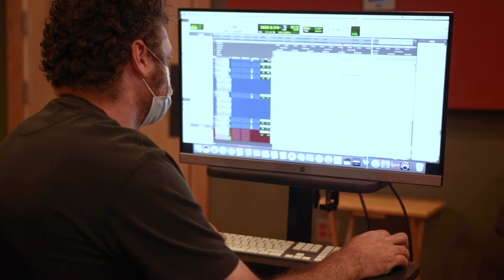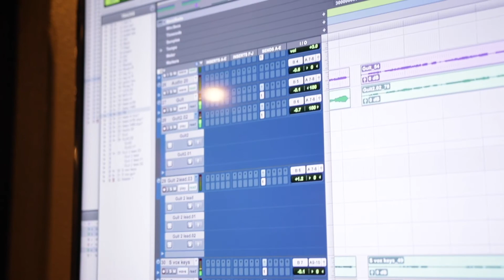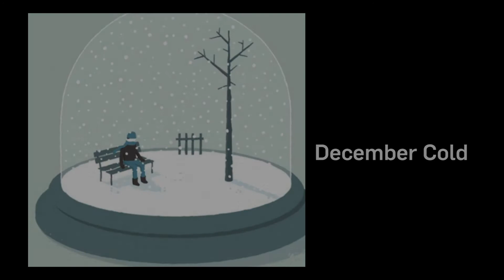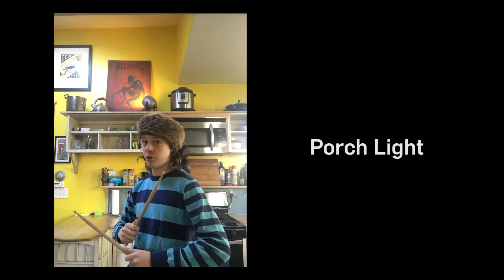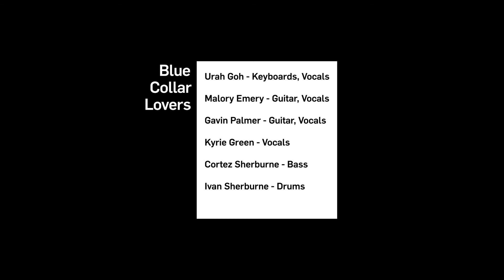Mean Machine Listening Party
The Blue Collar Lovers invite you to get comfy in your house and use your active listening skills to absorb their collection of songs on their debut album, Mean Machine.